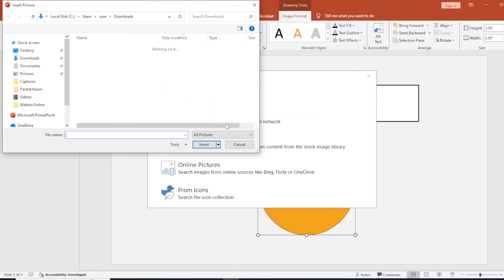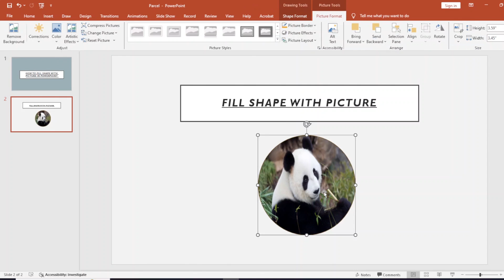How to Fill Shape with a Picture in PowerPoint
You can fill objects and shapes with pictures in Microsoft PowerPoint. First, draw your shape, it can be any shape! Circle, oval, square, rectangle, triangle, pentagon, polygon or anything in between. Then, apply your image as the texture on the object. You can adjust the image inside the object by using the crop tool.